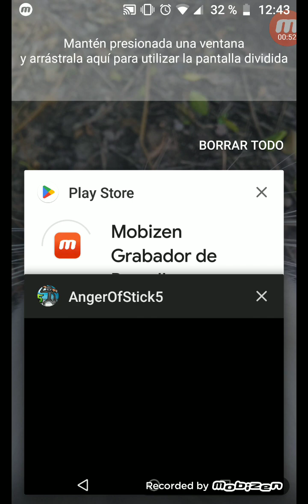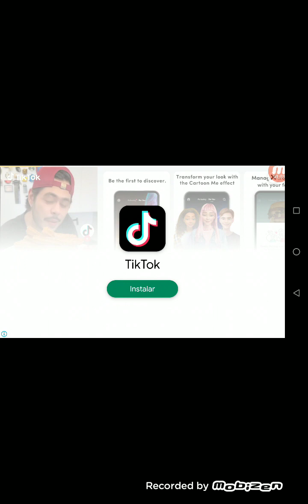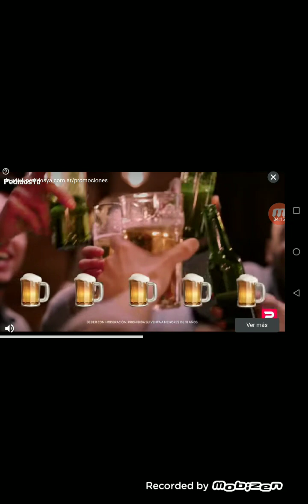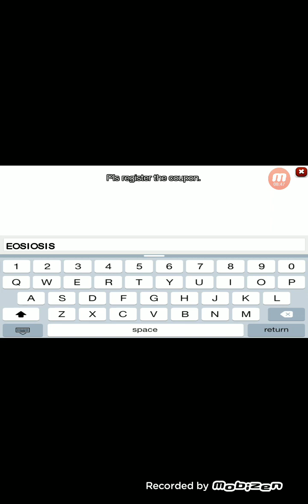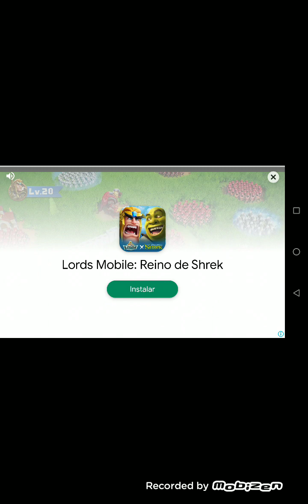15 de enero de 2024